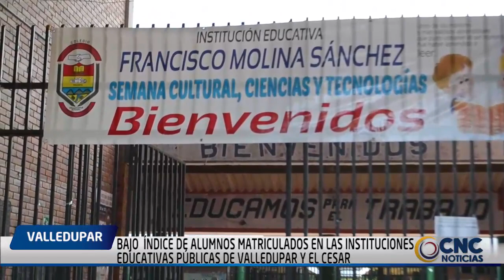BAJO ÍNDICE DE ALUMNOS MATRICULADOS EN LAS INSTITUCIONES EDUCATIVAS PÚBLICAS DE VALLEDUPAR Y EL CESA